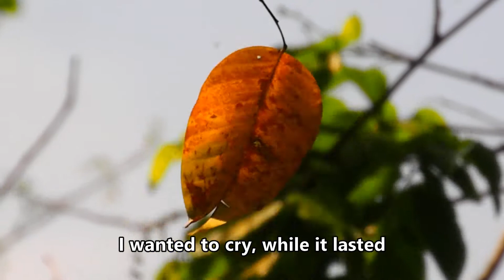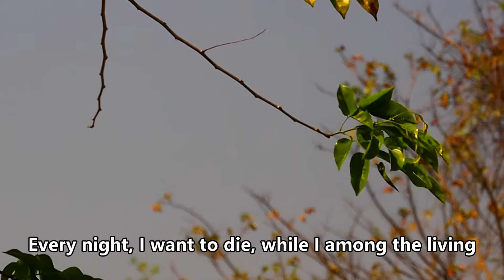Meiko Kaji - Lady Blue with Lyrics (Full HD) - Olympus OM-D E-M5 Video Test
Beautiful Sad Song by Meiko Kaji.

Video shot using Olympus OM-D E-M5 with adapted Tamron 18-270mm lens.